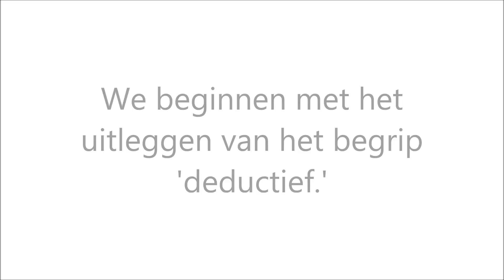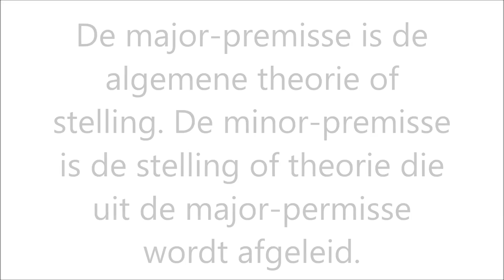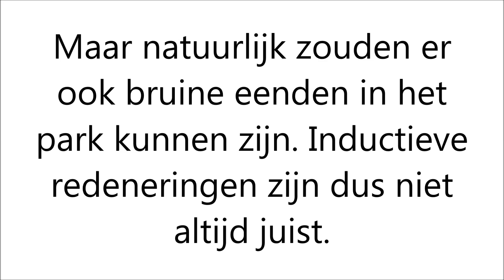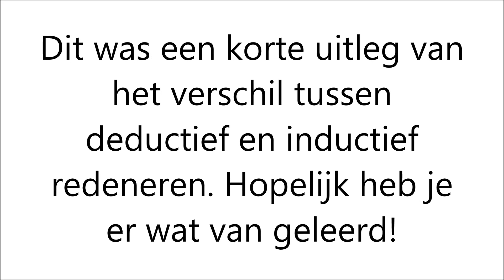Deductief en inductief redeneren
Soms is het verschil tussen deductief en inductief redeneren lastig te onderscheiden. In dit filmpje wordt het hopelijk wat duidelijker!